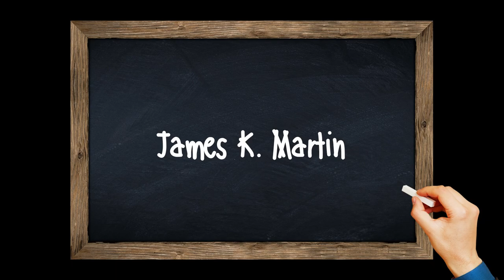The West Memphis 3 Case Study Episode 7 Part 2: Hints and Allegations